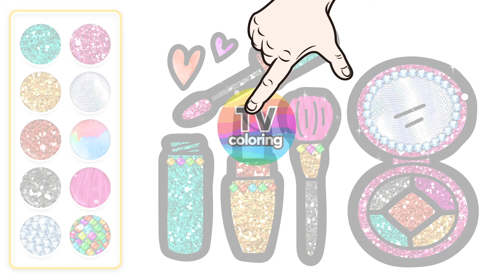How to Draw a Glitter Makeup Tool for Kids 💄💚💋💜 Drawing, Coloring Book Pages l TV Coloring